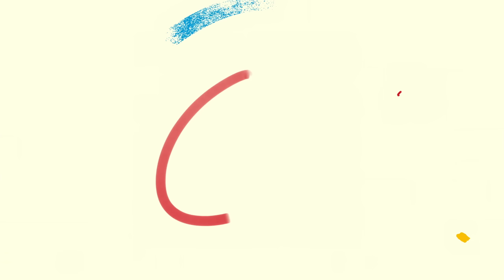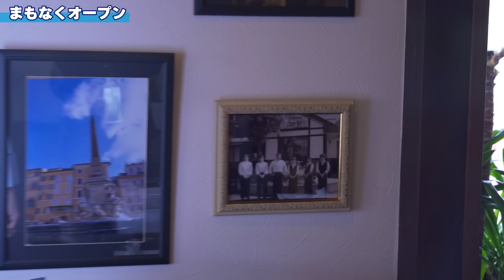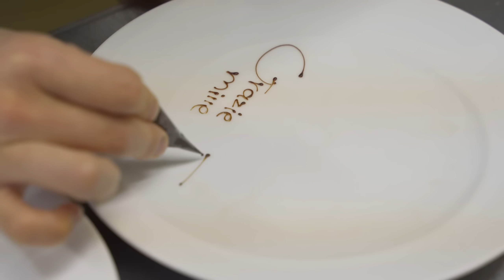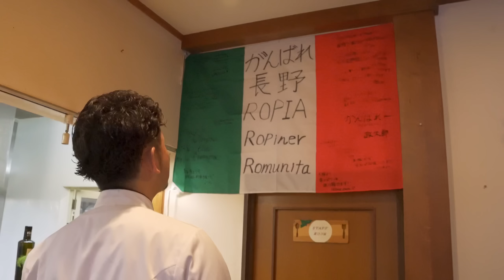【Ristorante Floria】ランチ営業お手伝い動画【YouTube最後のFloria!?】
どうも〜！シェフ廣瀬です💪

今日は先日「Ristorante Floria」にお伺いした時に
ランチ営業をお手伝いしたときの動画です！

もしかするとYouTubeで最後のFloria動画なのかもしれないので
貴重な動画になるかもしれないです！

それでは最後までご覧下さい！

アモーレ♥︎
★Ropiaさんとのコラボ動画★

イタリアンシェフ２人でペペロンチーノを作り合う！
【Chef Ropiaチャンネル】

↑番組内で登場する「匠のパスタ」や「国産小麦」、冷凍ピッツァなどが購入できます！

【シェフ廣瀬のプロフィール】
数店のイタリア料理店で修行後
2016年ジターリア・ダ・フィリッポ入店

2021よりシェフに就任
ピッツァ、パスタ、リゾットの料理コンテストにて世界大会、日本大会にて受賞歴多数

2022年にはFOOD MADE GOOD Japan Awards にて三ツ星を獲得
サステナビリティに配慮し、地元練馬とイタリアの架け橋になるべく奮闘中

受賞歴
2016年　ナポリで開催したピッツァカプートカップ世界大会6位入賞
2017年　パルマで開催したハインツベック氏審査員長のハインツベックカップprimo piatto部門4位入賞
2019年　ピッツァカプートカップ日本大会クラシカ部門2位
2021年　全国イタリア料理コンクール「Gran Concorso di Cucina 2021」2位
2021年　FOOD MADE GOOD Japan Awards にて一ツ星を獲得
2022年　全国イタリア料理コンクール「Gran Concorso di Cucina 2022」2位
2022年　カリフォルニア産 チーズレシピコンテスト　ナポリピッツァ部門　1位
2022年　FOOD MADE GOOD Japan Awards にて三ツ星を獲得